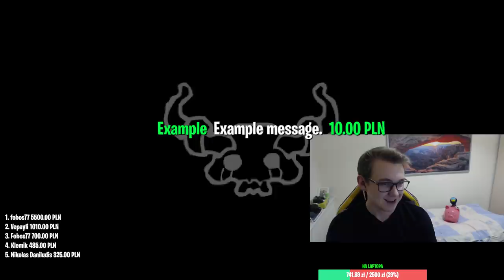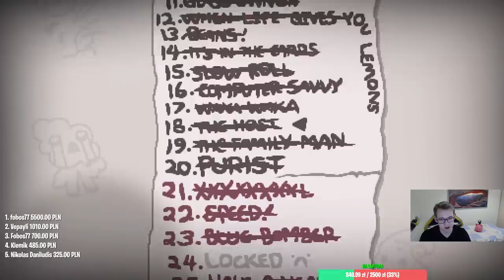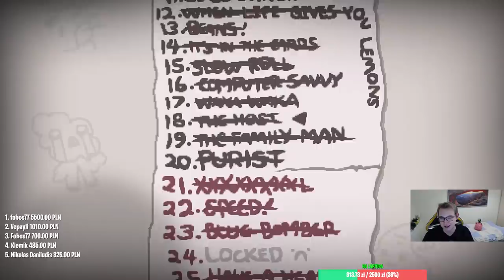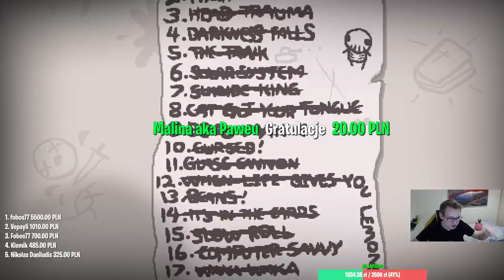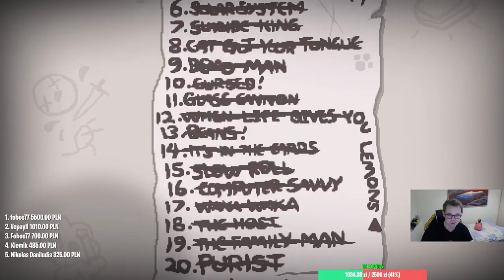LECIM NA SZCZECIN I CHALLENGE STREAM - Zagrajmy w The Binding Of Isaac Afterbirth+ #57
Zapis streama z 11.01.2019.